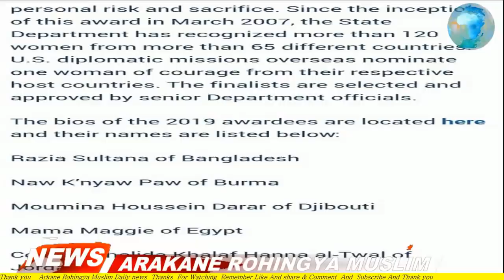TODAY 06 MARCH 2019#English News Translation in Rohingya Language By Mr Ismail